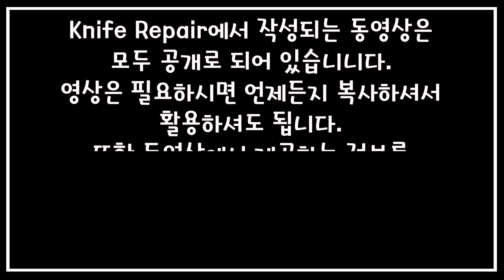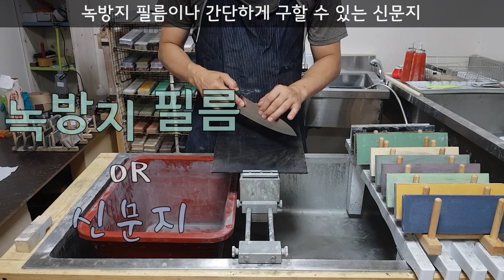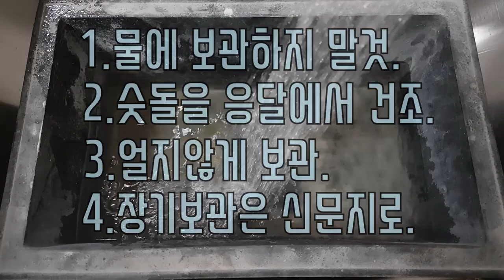[KR] 칼🔪 숫돌 안전하게 보관하는 방법! 7-1 (22/29)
칼과 숫돌의 보관 방법에 대한 영상이에요. 영상에서는 기본적인 보관 방법에 대해 안내하고 있고 이웃님들께서도 쉽게 적용하실 수 있도록 내용을 구성했습니다. 그동안 칼연마(칼갈이) 가이드 영상보다는 많이 편안하게 시청 가능한 정도의 영상이에요.

Knife Repair에서 제작한 칼연마 길잡이 영상을 아래 목록 순서로 만나보실 수 있습니다. 영상은 총 29편의 영상으로 제작되어 있으며 초심자분들을 위해 각 주제마다 구체적인 내용을 담아 영상을 제작했습니다.

1. 날 끝의 이해
2. 날 끝 만들기
3. 날의 형태 이해
4. 날 연마면 처리
5. 숫돌 특징
6. 칼 파지법/연마법
7. 칼 관리방법

- Knife Repair -